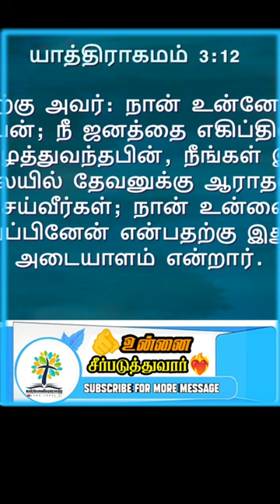🔥கர்த்தர் உன் வாழ்க்கையை சீர்படுத்துவார் / Pastor Benz message / tamil Christian message / Christian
pastor benz
pr_benz
pastor benz message
pr_benz_message
Benzmessage
comfort church
Tamil Christian message
Christian message
tamilchristianmessage
Christianmessage
pastor benz message today
கன்மலையானவரே
tamil Christian worship
covaichruch
மனதைரியம்
சீர்படுத்துவார்